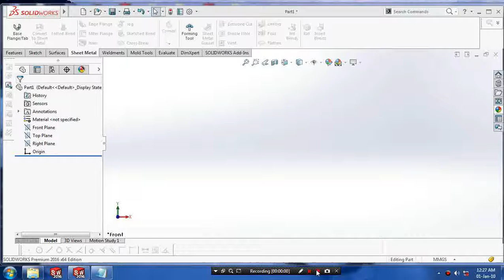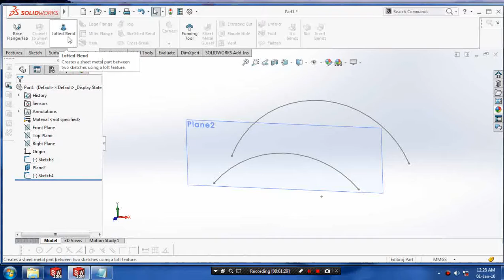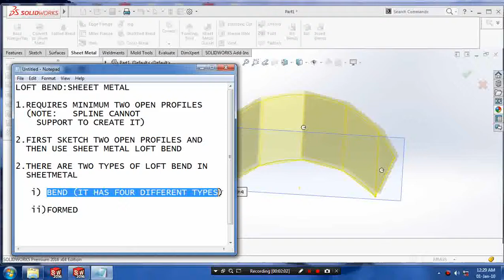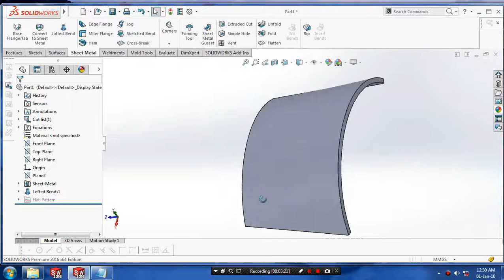LOFT BEND IN SHEETMETAL SOLIDWORKS 2016